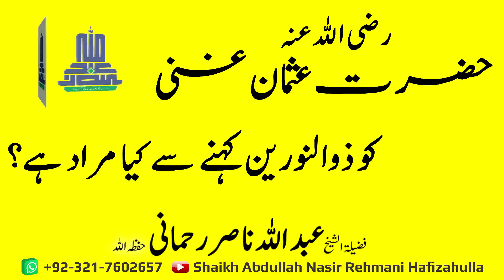Hazrat Usman Ghanni RaziAllahu anhu ko Zunoorainn kehnay se kia muraad hai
حضرت عثمان غنی رضی اللہ عنہ کو ذوالنورین کہنے سے کیا مراد ہے؟